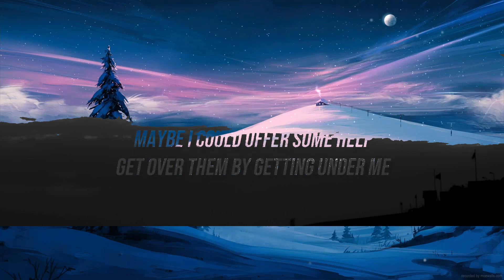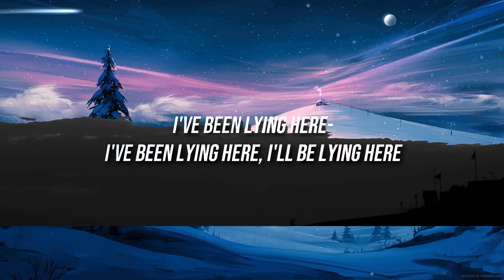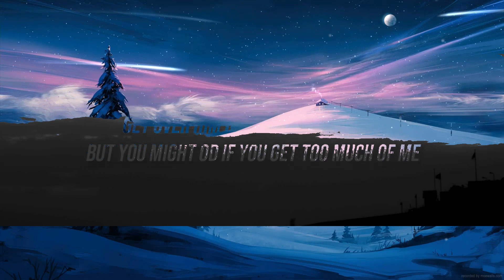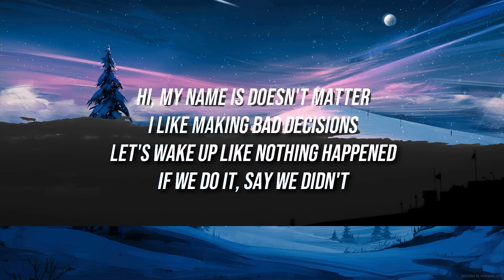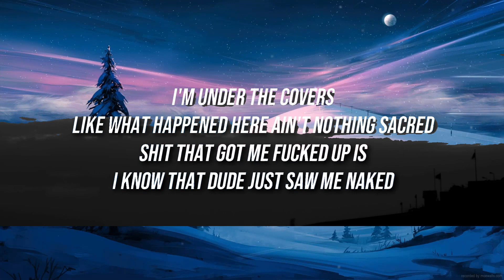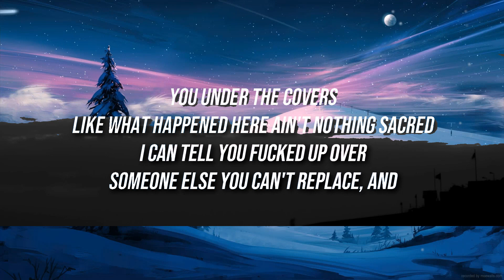Jessie Reyez - Imported (Lyrics / Lyric Video) ft. JRM | The World Of Music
Artists: Jessie Reyez & JRM
Song: Imported